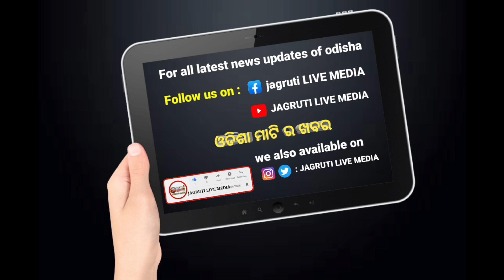କଣ କହିଥିଲେ ଡବଲ ଇଞ୍ଜିନ ସରକାର ଶବ କହୁଛି ଦାଦନ ଦୁଃଖ ର କାହାଣୀ || government failure labour work